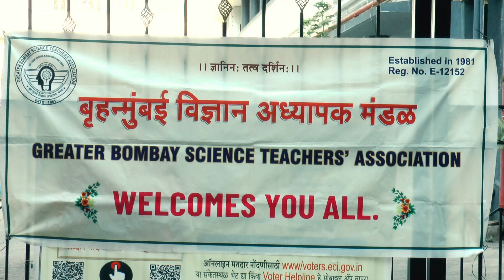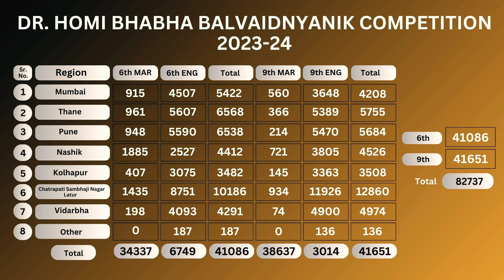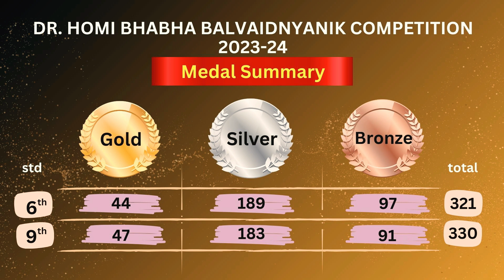DR. HOMI BHABHA PRIZE DISTRIBUTION 2023-24 " Aaditya A. Magdum {Silver Medal}" (9th Std).